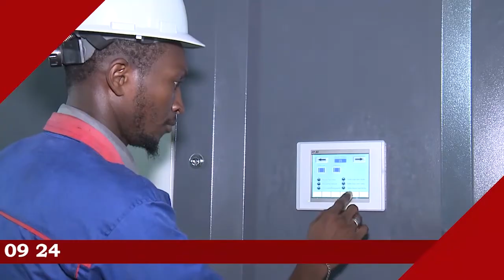Destitution de Dethie Fall Idy dans la logique de tuer son propre parti